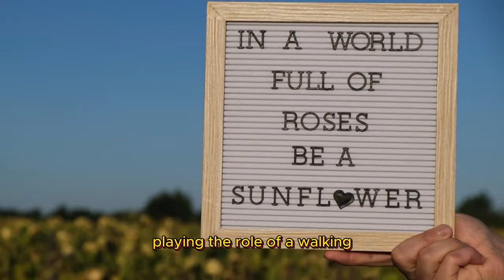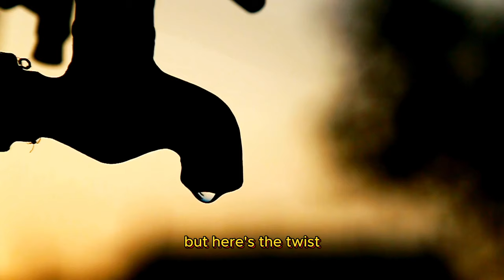NEVER Do These 9 THINGS For A Woman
Never do these 9 things for a woman. Sounds like a straightforward command, right?

But here we are, navigating the dating scene, where the line between charming and overstepping can be as thin as your patience on a bad date. It's a wild world where grand gestures might not always land you in the heartthrob category.

So, if you've ever found yourself in a dating conundrum, scratching your head at why your love life resembles a comedy of errors more than a fairy tale, you're in good company.

Buckle up, as we dive into the nitty-gritty of dating do's and definite dont's, ensuring your next romantic move is met with hearts in eyes, not rolled ones.

😍Turn Her Into Your Girlfriend With ONE Simple Move